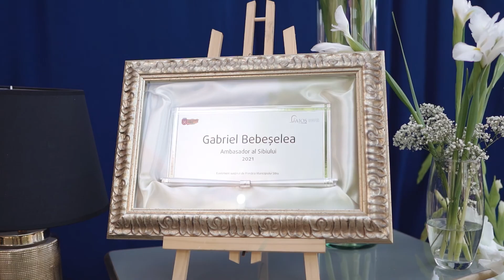Gala AIOS - Gabriel Bebeselea - Ambasador al Sibiului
Gabriel Bebeșelea a primit cel de-al VIII-lea titlu, după ce în prima ediție, organizată în 2013, primarul de atunci al orașului, Klaus Iohannis, a acordat această distincție de onoare fostului consul al Germaniei în Sibiu, Thomas Gerlach.